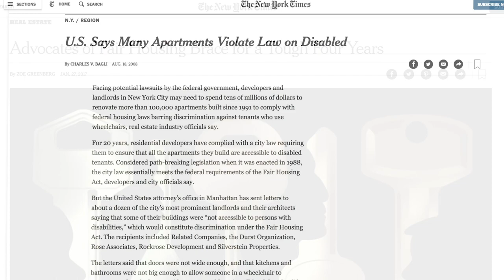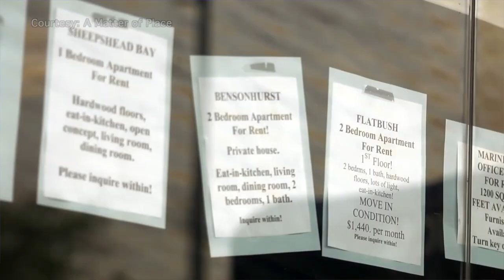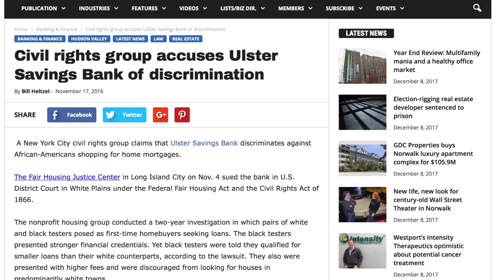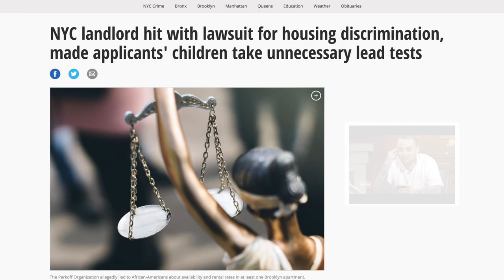Intro to the Fair Housing Justice Center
This is a video introduction of the Fair Housing Justice Center (FHJC), a nonprofit, civil rights organization dedicated to eliminating housing discrimination; promoting policies and programs that foster open, accessible, and inclusive communities; and strengthening fair housing laws in the New York City region.